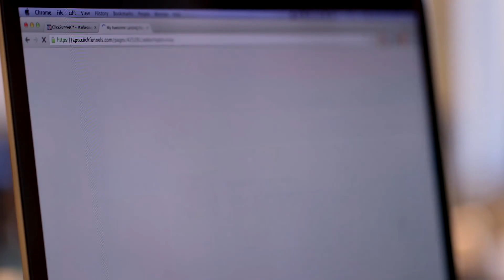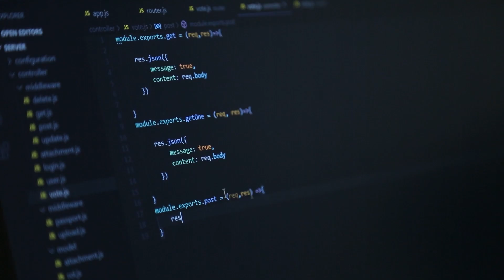Frontend Development | PDP IT-Academy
PDP IT akademiyasi asoschisi Odlbek Mirzayev 1-apreldan masofaviy dasturlashni o’rgatadigan PDP Online platformasi ishga tushishini ta’kidlab o’tgan edi.

Yurtimizda karantin munosabati bilan transport tarmog’i harakatiga cheklov qo’yilishi akademiya mentorlarining bevosita onlayn darslar yoziladigan ECMA ofisidagi studiyaga qatnashishida ba’zi noqulayliklarni keltirib chiqarganligi natijasida, platformaning bugungi taqdimoti biroz kechiktirildi.

Noqulayliklarga qaramay, o’z faoliyatini onlayn tarzda olib borayotgan ECMA dasturiy ta’minot jamosi va PDP IT akademiyasi mentorlari yaqin soatlarda PDP Online platformasini siz azizlarga taqdim etishni rejalashtirmoqda.